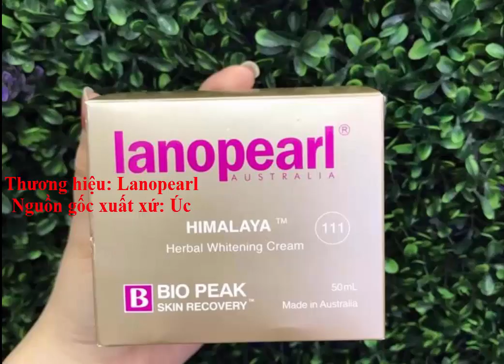Kem Dưỡng Trắng Da Lanopearl Himalaya Herbal Whitening Cream - Khỏe Đẹp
Công dụng Kem trị nám và dưỡng trắng da Lanopearl Himalaya:

• Giúp làm mờ các vết thâm nám, tàn nhang, ngăn ngừa lão hóa da

• Giúp làm trắng sáng da từ sâu bên trong.

• Không lột tẩy, không bắt nắng

• Tái tạo tế bào mới thay lớp da sạm nám, không sáng màu.

• Ngăn ngừa sản sinh melanin gây sạm và nám da.

• Cho làn da sáng mịn, săn chắc và đồng màu chỉ sau thời gian ngắn.
Khỏe Đẹp Tại Nhà - Phân Phối Sản Phẩm Chính Hãng 100%
Địa chỉ: 30 Phan Bôi, P. An Hải Bắc, Q. Sơn Trà, TP Đà Nẵng.